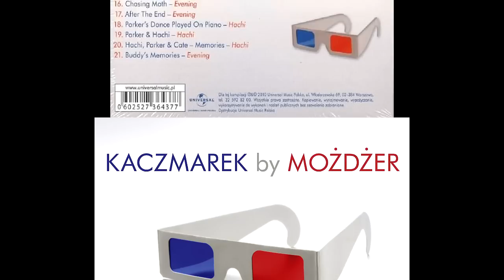Kaczmarek by Możdżer - 09 - At Home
Behold!!!
Album that is a compilation of magnificent piano pieces composed by Jan A.P. Kaczmarek and performed by Leszek Możdżer. They've been working for over 10 years now. And this is just a taste of their capabilities :)

Tracklist:
 1. Frank & Rozanne [From The Third Miracle]
 2. Violent Variation On Maya's Theme [From Lost Souls]
 3. Postscriptum [From Lost Souls]
 4. Unfaithful [Piano Variation] [From Unfaithful]
 5. Neverland [Pario Variation In Blue] [From Finding Neverland]
 6. Children Arrive [From Finding Neverland]
 7. The Park On Piano [From Finding Neverland]
 8. Nadchodza Swieta [From Hania]
 9. At Home [From Unfaithful]
 10. Frascati [From Hania]
 11. Neverland [Minor Piano Variation] [From Finding Neverland]
 12. Hania Jest Piekna [From Hania]
 13. Evening (Piano Overture) [From Evening]
 14. Memories Of The Evening [From Evening]
 15. Buddy [From Evening]
 16. Chasing Moth [From Evening]
 17. After The End [From Evening]
 18. Parker's Dance Played On Piano [From Hachi]
 19. Parker & Hachi [From Hachi]
 20. Hachi, Parker & Cate - Memories [From Hachi]
 21. Buddy's Memories [From Evening]

I don't have any rights to this music.